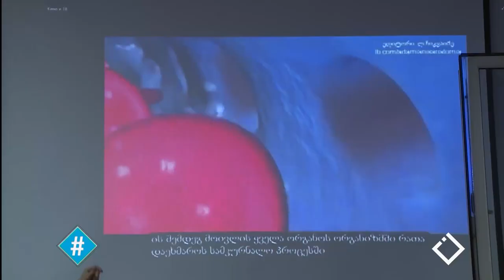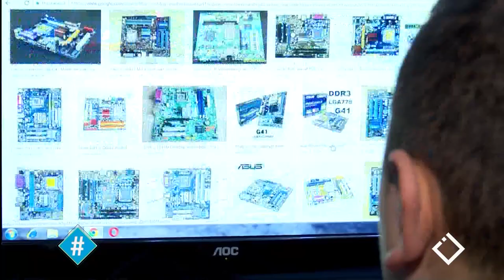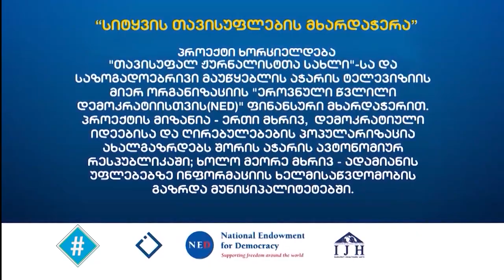პროფესიული სწავლება / ხატია სიხარულიძე / სიტყვის თავისუფლება / ჰეშთეგი / Hashtag